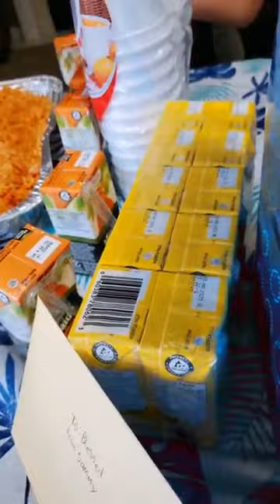🎂🍾🥂💃HAPPY 12TH BIRTHDAY TO MY SON